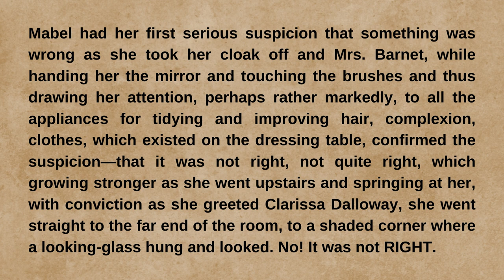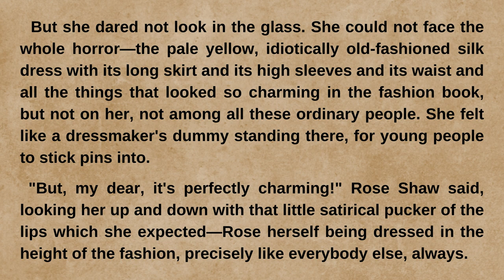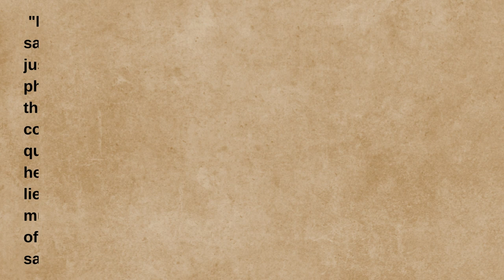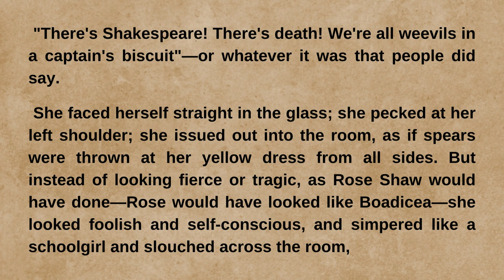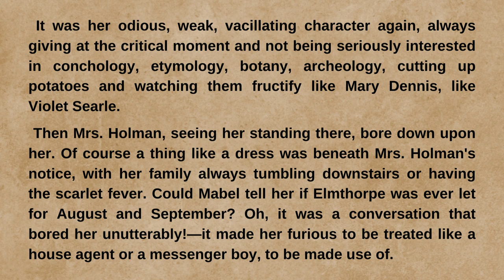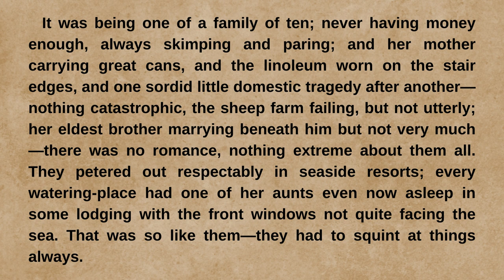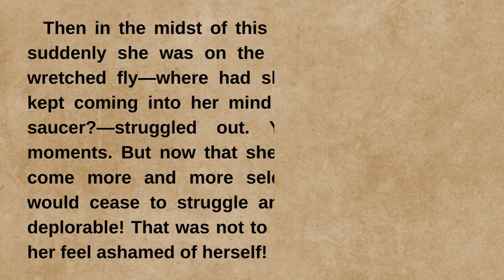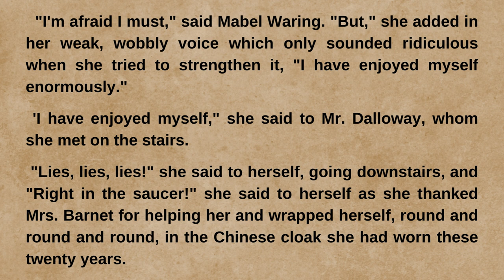THE NEW DRESS by Virginia Woolf | Learn English Through Story | English Story With Subtitle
THE NEW DRESS by Virginia Woolf | Learn English Through Story | English Story With Subtitle | English Listening Practice | English Speaking Practice for Beginners

"The New Dress" is a short story by the English author Virginia Woolf.

It was written in 1924 whilst Woolf was writing Mrs. Dalloway (which was published the following year). It is possible that it was originally to have been a chapter in the novel; the two share some characters and events. It was not published until 1927 when it appeared in the May edition of the New York magazine, The Forum. It appeared again in A Haunted House and Other Short Stories published in 1944, and in Mrs. Dalloway's Party published in 1973.

The stream-of-consciousness narrative concerns Mabel Waring, deeply self-conscious and insecure as she attends a party hosted by Clarissa Dalloway. Mabel's new, though old-fashioned dress symbolising her insecurity; she has gone to great care to have it made but on arrival at the party she sees it in a mirror and immediately announces to herself "No. It was not right".